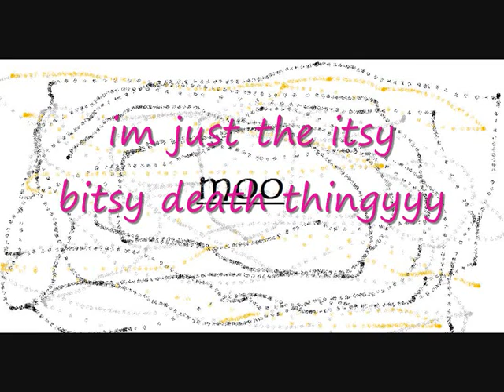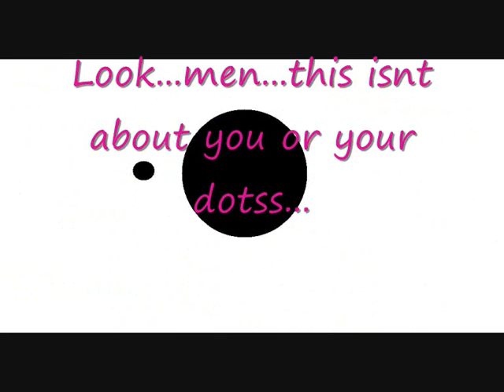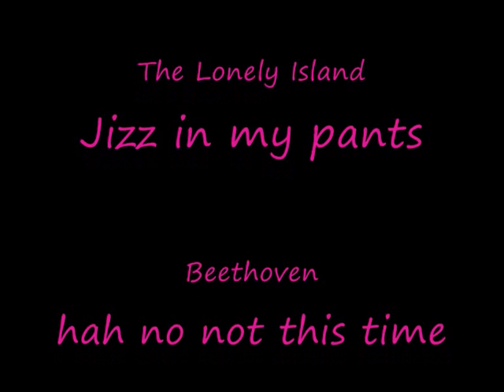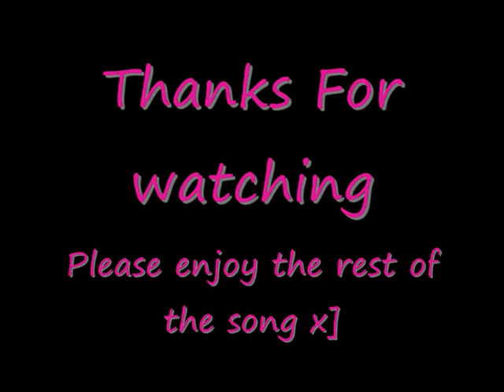Duckman Ze Adventures Part 3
So here it is at long last the 3rd duckman film
The song is by The lonely island and is called jizz in my pants
Original duckman came up in a lesson since then made 2 others :] comment etc  and check out other videos such as Jub jub XD